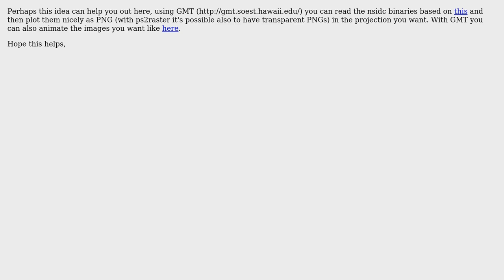GIS: Help with trying to track ice and polar bears on a map. No idea where to begin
With thanks & praise to God, and with thanks to the many people who have made this project possible! You are responsible for your own actions.